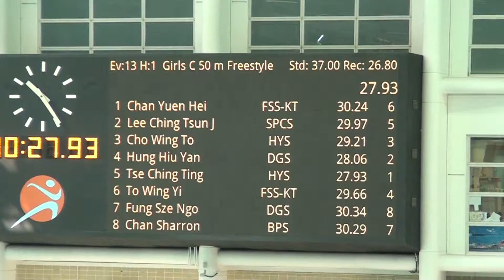2013港九中學學界D1女子C組50自